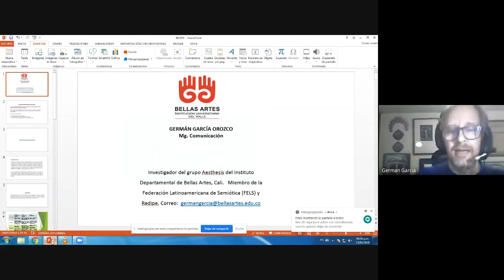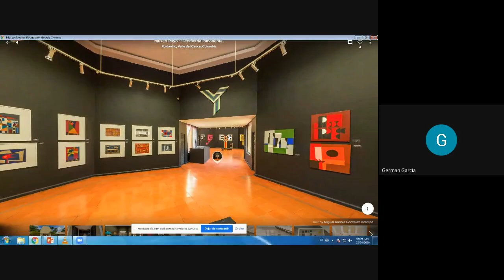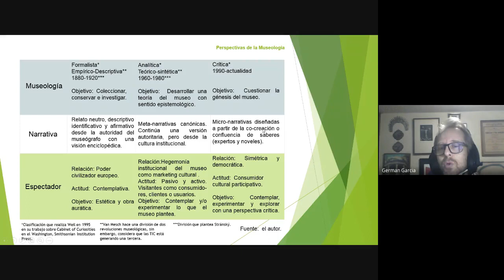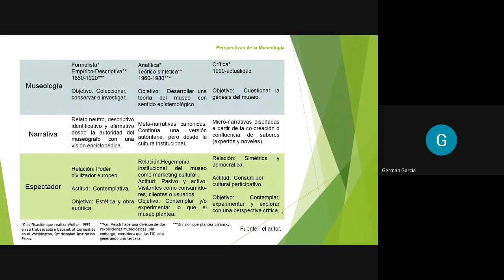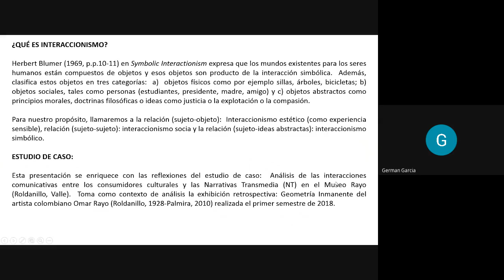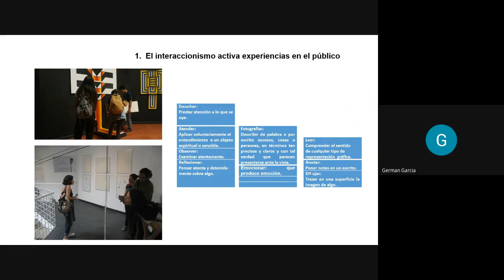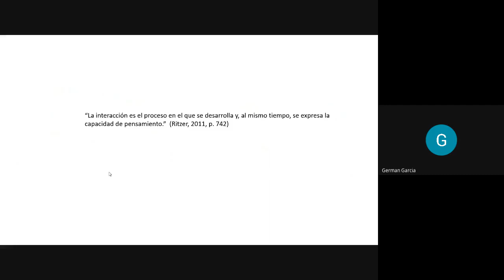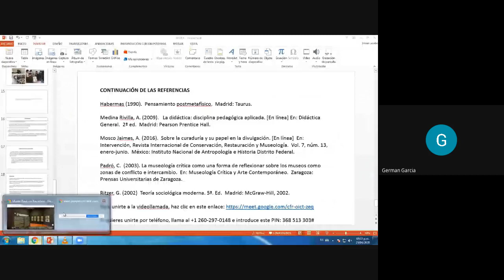interaccion en el museo